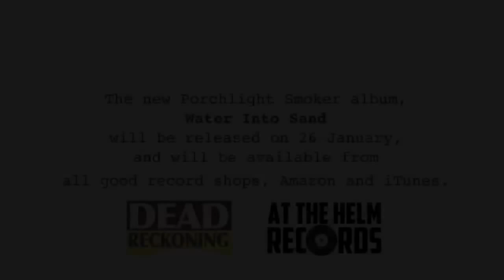Porchlight Smoker - Man In A Boat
Taken from the album 'Water Into Sand', released 26th January 2015 on Dead Reckoning / At The Helm Records.

“Blended elements of jug band, blues and Celtic influences with their own 21st century take on roots….the result is an authentic Americana album that sits neatly in your collection even whilst looking to wider horizons” – Folk Radio UK